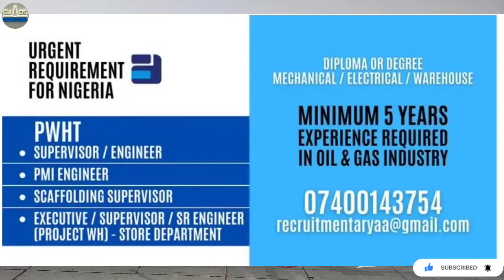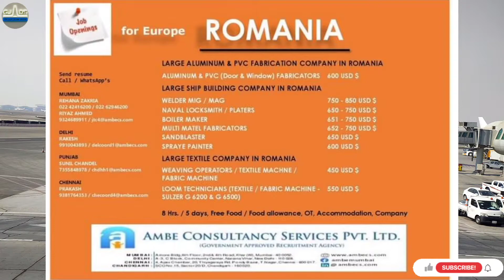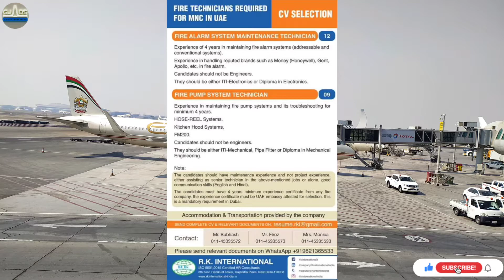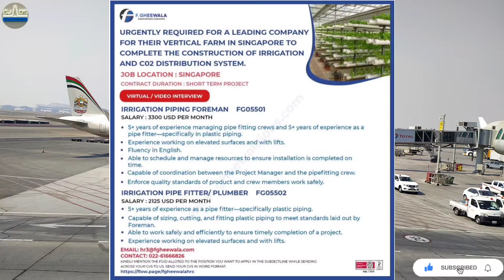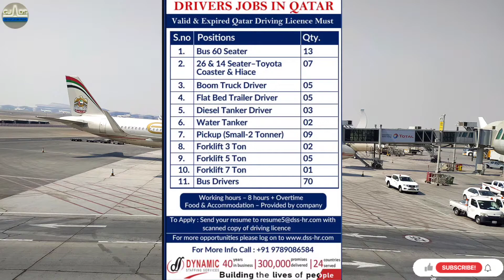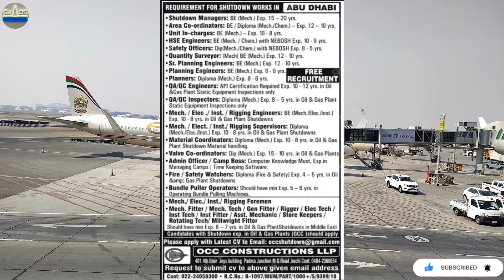22/09/2021 GulfCareers Gulf Job Helper Fitter Riggers mason Supervisor Assignment abroad job news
Dear Gulf Careers Job, We are not an agent and we don't have consultancy we only share Gulf Jobs Vacancies Information for helping Gulf Careers for getting desire jobs

                             Gulf Careers

Job Categories

Civil Job
Commissioning Jobs
Drilling Jobs
Electrical Jobs
Global-International Jobs
HSE Jobs
Instrument Jobs
Latest News
Mechanical Jobs
Oil and Gas Jobs
Payroll Software
Rotational Jobs
Uncategorized
gulf job